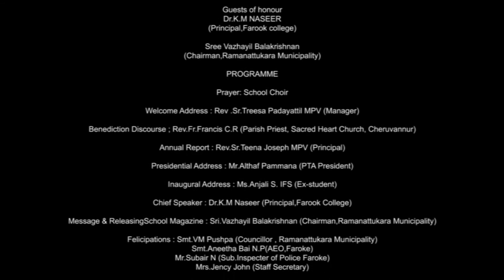VENERINI E M H S S || 45 th Annual day celebration 2020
Venerini E M H S S